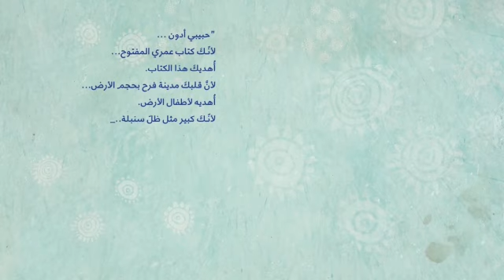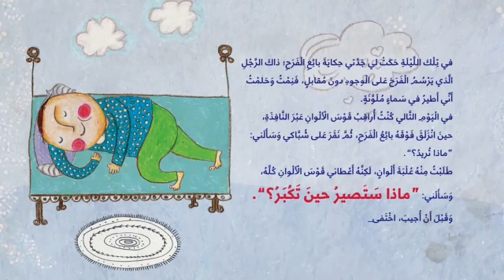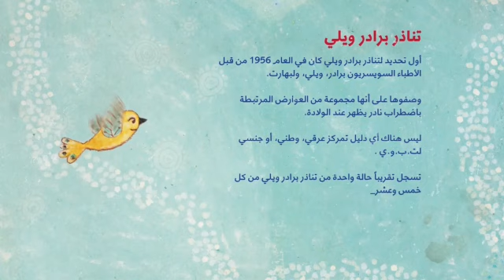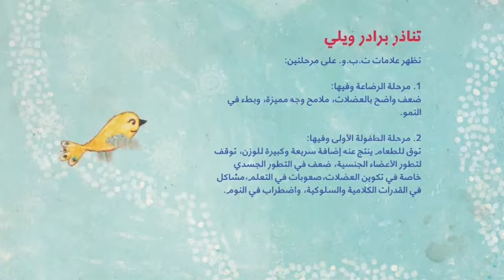آدون بائع الفرح/ رسائل من الجنة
(عندما توفي آدون بمتلازمة نادرة، لم نجد غير الرسائل سلوانا لأمه)
فكرة ميسا سرحان
تأليف مهند العاقوص
رسوم ريما كوسا
غرافيك فاروق حديد
صوت روان أحمد